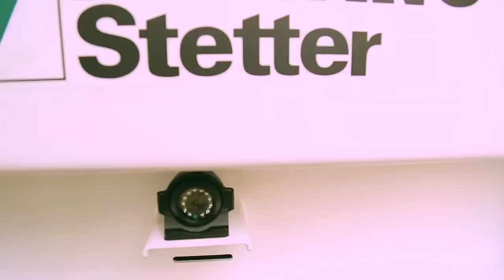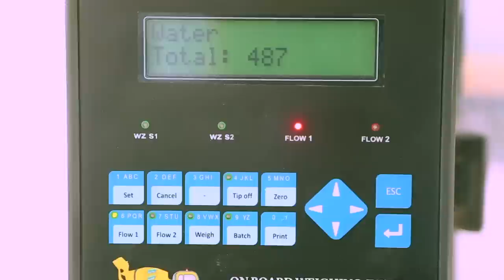SELF LOADING MIXER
PRESENTING THE SELF LOADING MIXER FROM SCHWING STETTER INDIA.

SLM 4000 (4 CUBIC METER)